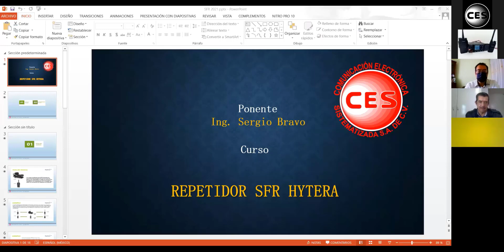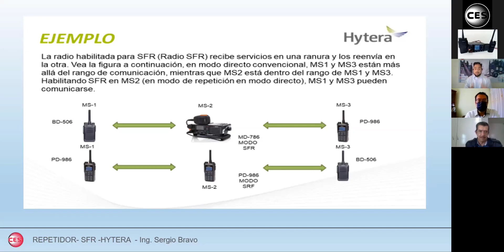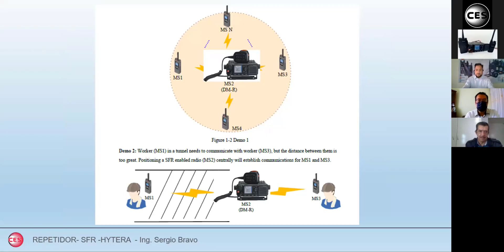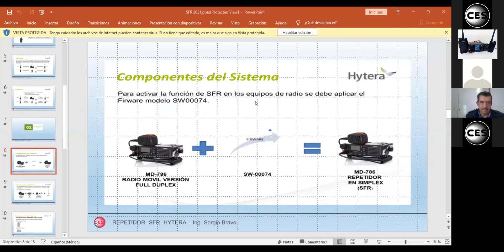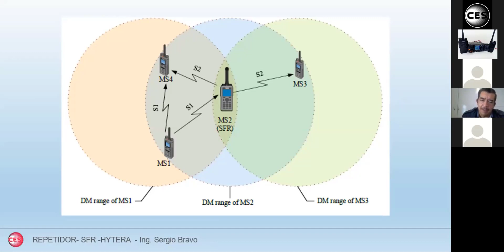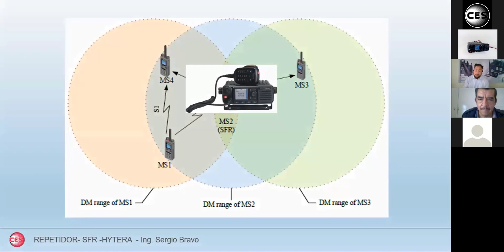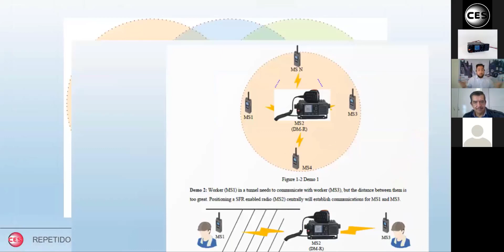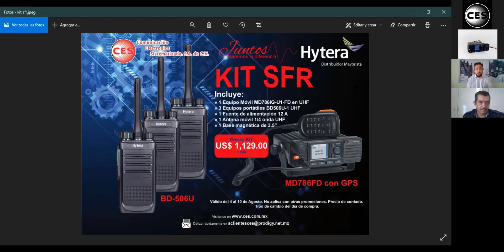Curso Comercial de Sistema SFR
Aprender acerca del Sistema SFR de la familia HYTERA.